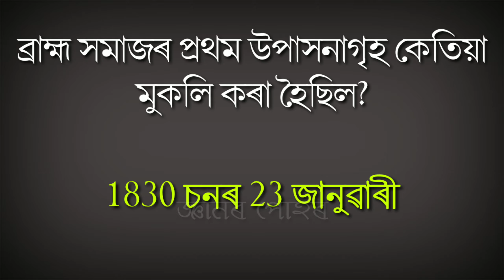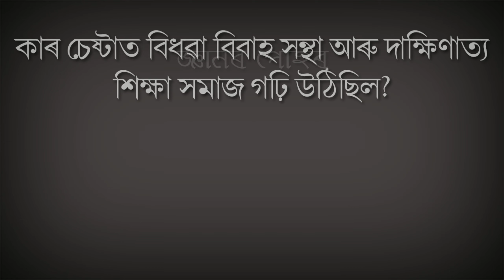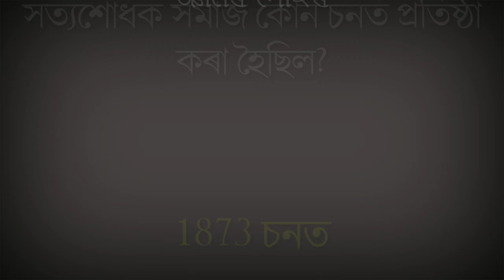সমাজ বিজ্ঞান||Questions Based on Social Science||All Competitive Exam||Part 4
এই ভিডিঅটোত অসম টেটৰ সমাজ অধ্যয়নৰ (Social Studies)গুৰুত্বপূৰ্ণ  প্ৰশ্নোত্তৰ আগবঢ়োৱা হৈছে | আশা কৰো আপোনালোকে ভিডিঅটো আকোৱালি লব | যদি আপুনি ভিডিঅটো ভাল পায় অনুগ্ৰহ কৰি Comment কৰি জনাব, যাতে আমাক আৰু নতুন নতুন ভিডিঅ বনাবৰ বাবে উৎসাহিত কৰে | ধন্যবাদ |

*জ্ঞানৰ পোহৰ*
*বিষয়-সমাজ বিজ্ঞান MCQ*

অনুগ্ৰহ কৰি *শ্বেয়াৰ* কৰিব🙏🙏🙏